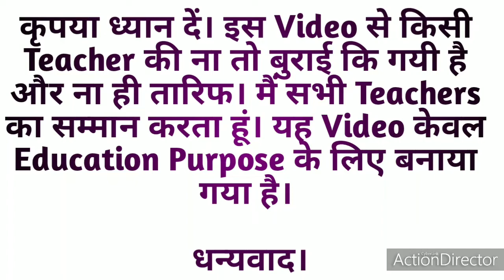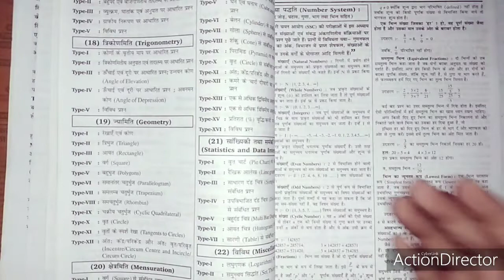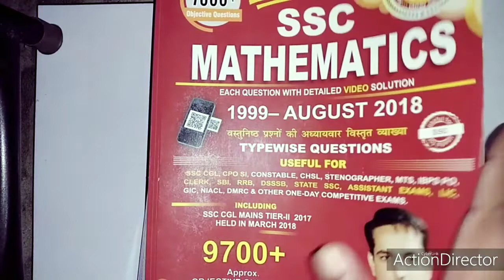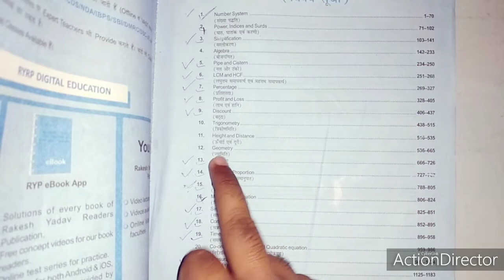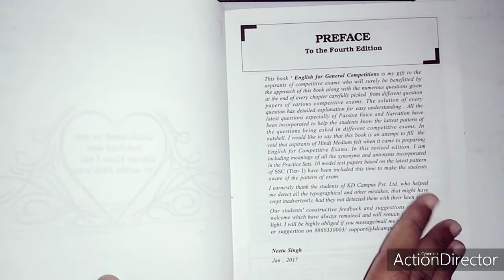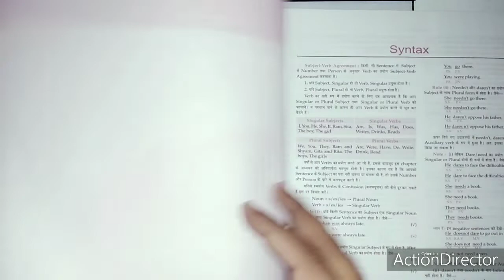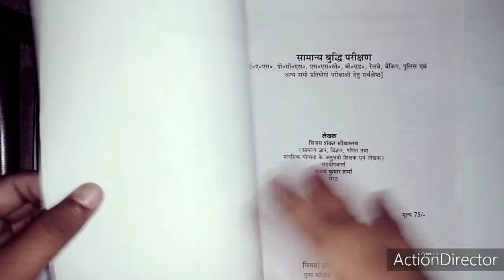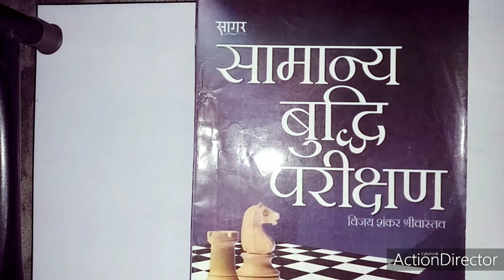Best Books For SSC CGL 2020 | Honest & Genuine Review and Suggestions | Learn English With Manish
Best Books For SSC CGL 2019 & 2020.
Honest & Genuine Suggestions.
I respect all the teachers and I give only my suggestion. I'm not disparaging any teacher in this video.
I wish you all got gobs in 2020.